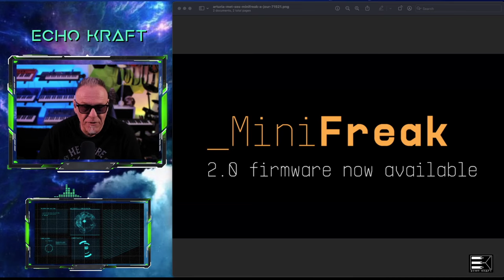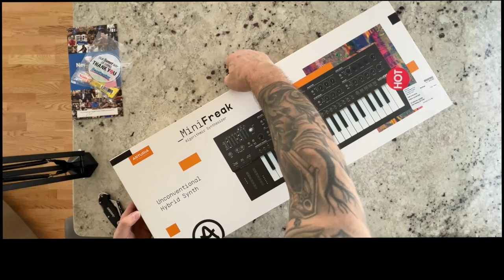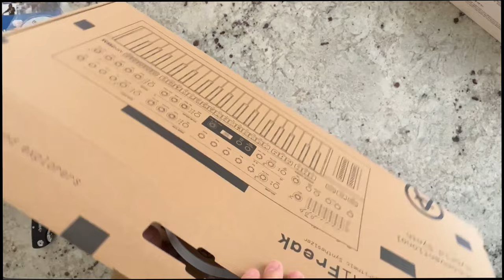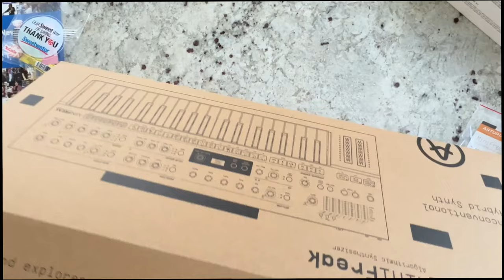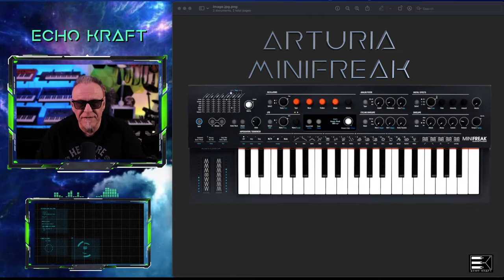Arturia minifreak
The ARTURIA miniFreak un-boxing / demo !

Sweetwater